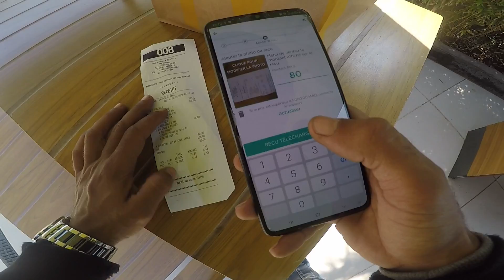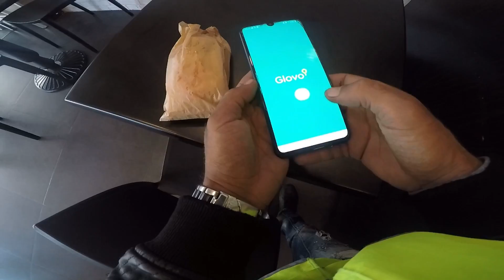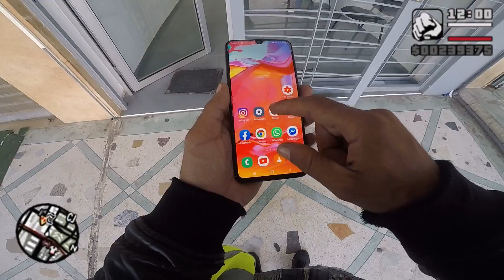Where do we put company money Glovo اين نضع مال شركة Glovo